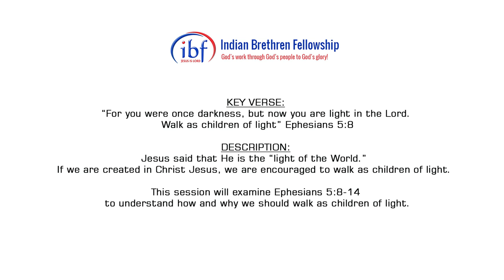IBF Conference 2016 - Plenary Session 4 - Viji Roberts - Walk in the Light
Date: July 2, 2016
Speaker: Bro. Viji Roberts
Event: Indian Brethren Fellowship Conference 2016
Venue: Indiana Wesleyan University, Marion, Indiana

Plenary Session 4: “Walk as children of light” Ephesians 5:8
Key Verse: “For you were once darkness, but now you are light in the Lord. Walk as children of light” Ephesians 5:8

Description: Jesus said that He is the “light of the World.” If we are created in Christ Jesus, we are encouraged to walk as children of light. This session will examine Ephesians 5:8-14 to understand how and why we should walk as children of light.